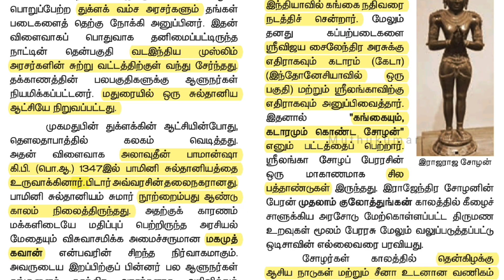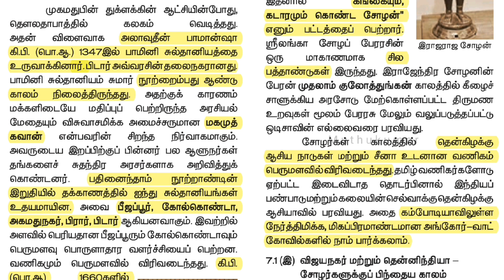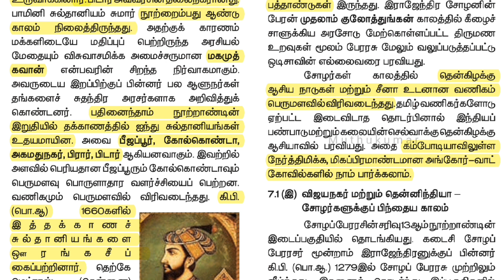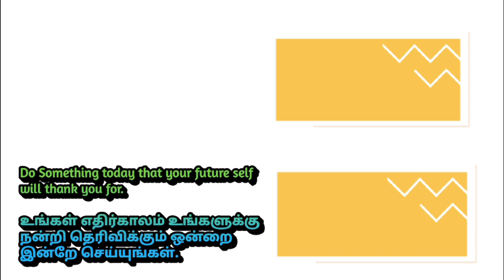பாமினி சுல்தானியத்தை உருவாக்கியவர் யார்?